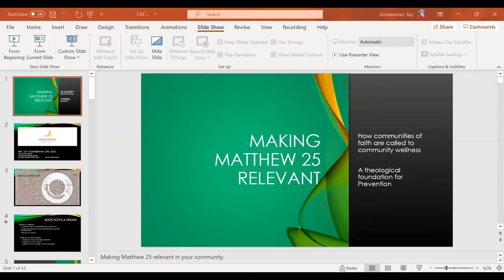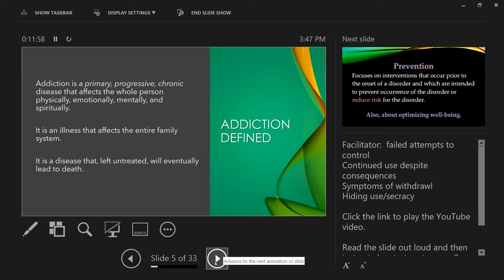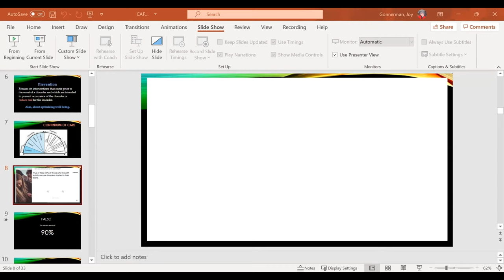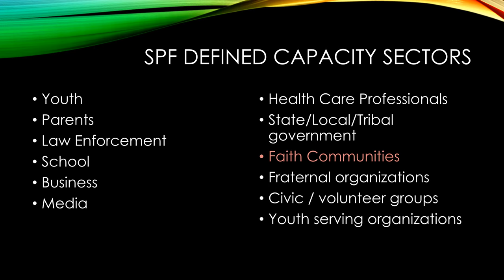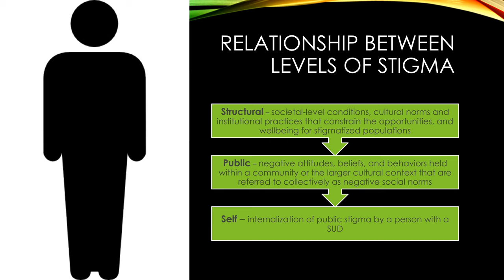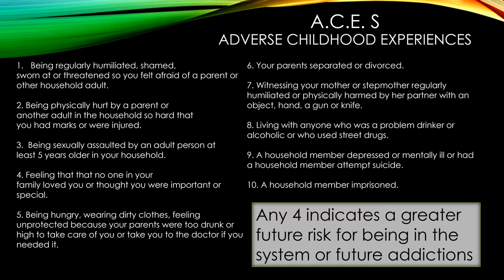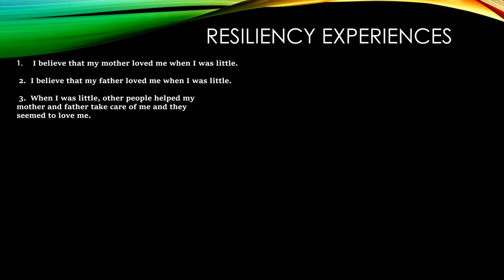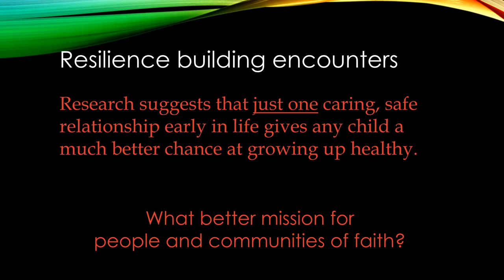Making Matthew 25 Relevant in your Community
Substance Use Disorder and process disorders are issues of community health. We know that 90% of adults with substance use disordered started using in their teens so the youth around us need our help. Addiction is not a moral failing but rather a disease of the brain so our concern is not one of morality but of brain health. We also know that there are factors that put a young person at greater risk for substance use disorder. Communities of faith are ideally situated for providing protective factors for individuals, communities and systems all by holding Matthew 25 as our guide. How better for communities gathered in faith to reach out to neighbors? There is both a science and a passion for this work. Expect to learn of the continuum of care, the cycle of addiction, risk factors and protective factors that you can use as individuals and as faith leaders.